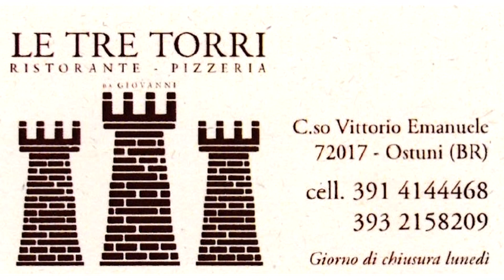Cestistica Ostuni VS Altamura Interviste Post Gara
La Cestistica batte l’Altamura, ma quanta paura per la formazione di coach Romano che a 20’’ dal termine dell’ultimo quarto era sotto di 2 punti (62-64).
Ci ha pensato Caloia a riportare il risultato in parità regalando ai padroni di casa un tempo supplementare dominato dal primo all’ultimo minuto.